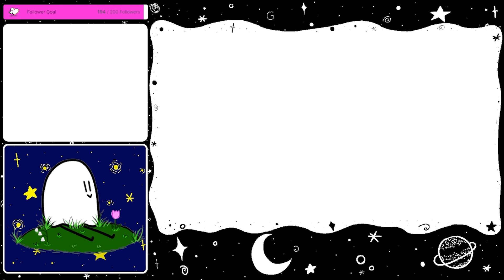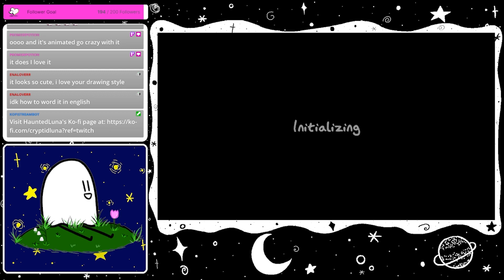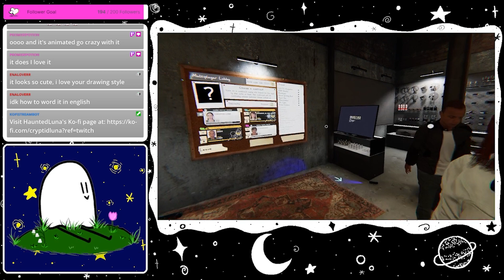what happens when we're too tired to play properly | Phasmophobia [TWITCH VOD]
all of us being overtired and arguing like toddlers LMFAO